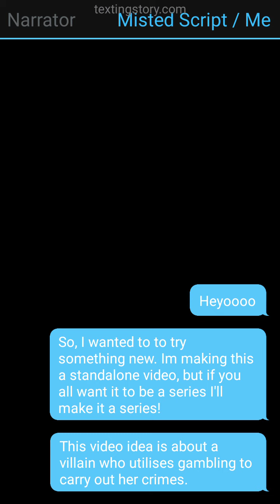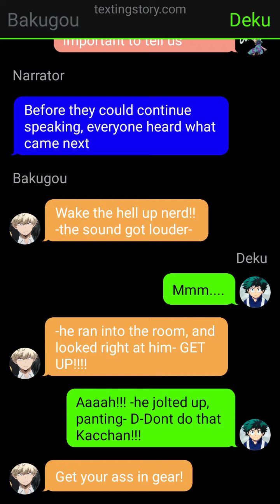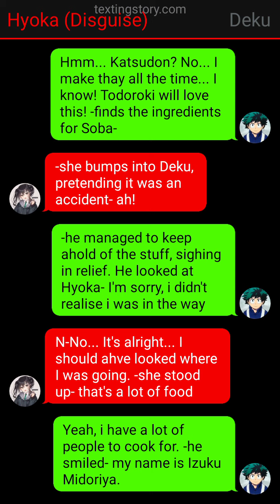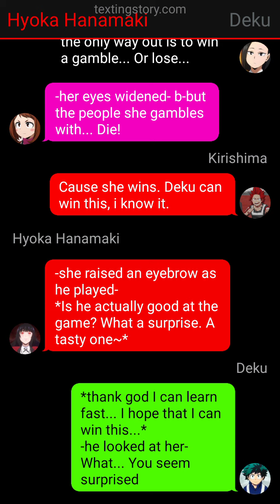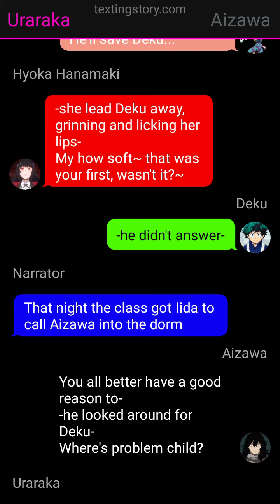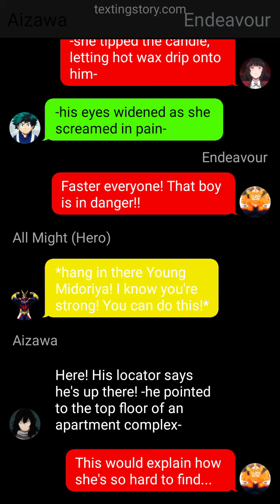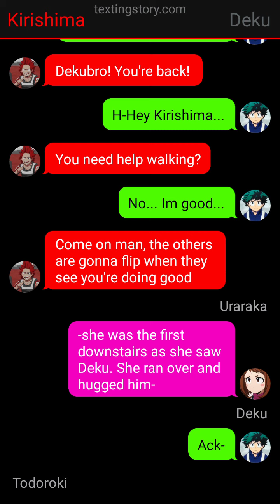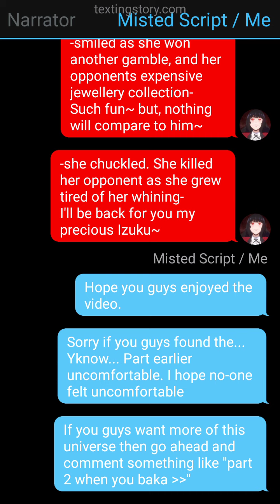Gambler's gold // One Shot // IzuOcha